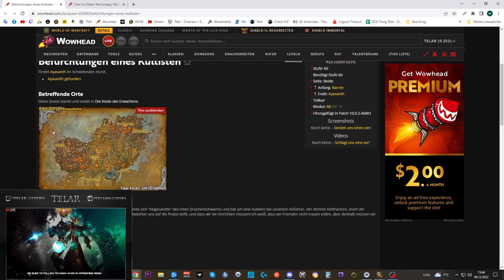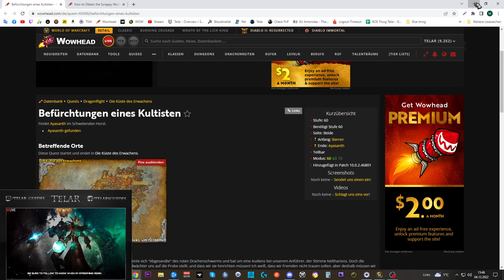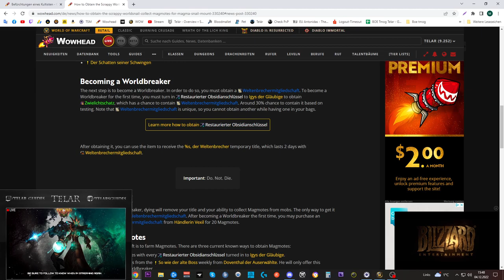Mount Guide #264: [Schneckenhaus einer schlummernden Weltenschnecke]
Amazon (Games):